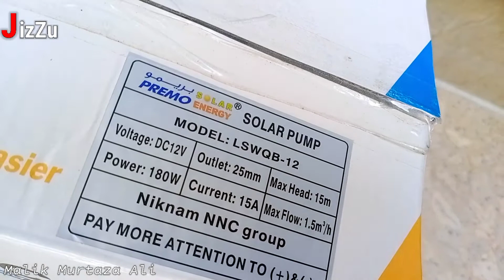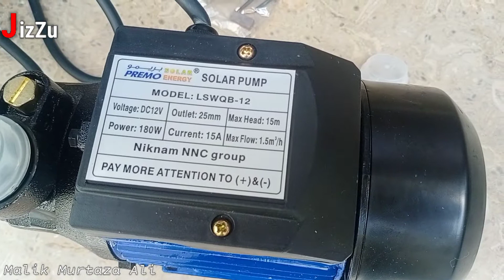Unboxing Premo Solar Pump in (2023) | Dc 12v Power:180w / Current: 15A | Model: LSWQB-12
Premo Solar Pump
Voltage: DC 12 V
Power:180w
Current: 15A
Max Heat: 15 m
Max flow: 1.5m ³h
 Model: LSWQB-12

Nicnam  NNC Group